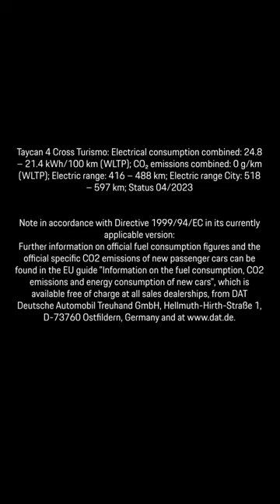Iga Świątek was the fastest player on the race track - can she also win the title on court?🏎️